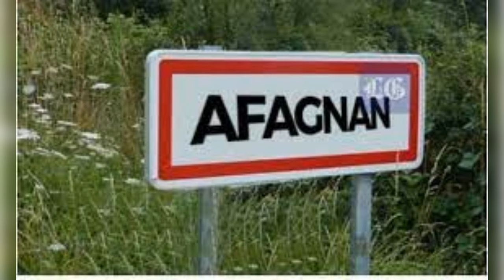TOGO - INCROYABLE HISTOIRE DU PRÉSIDENT FAURE ESSOZIMNA GNASSINGBÉ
L'incroyable histoire du président du Togo Faure Essozimna Gnassingbé. Salut à tous et bienvenue sur la chaîne.

Faure Essozimna Gnassingbé est né le six juin mil neuf cent soixante-six à Afagnan, une ville du sud du Togo, dans la préfecture des Lacs. Il est le fils de Gnassingbé Eyadema, qui a été président de la République du Togo de mil neuf cent soixante-sept à deux mille cinq, et de Sabine Mensah, originaire d’Agou. Il a des origines ethniques diverses, puisque son père était de l’ethnie Kabyè et sa mère de l’ethnie Ewé. Il a cinq frères et sœurs, dont deux sont également impliqués dans la vie politique togolaise: Kpatcha Gnassingbé, ancien ministre de la Défense, et Dermane Gnassingbé, député à l’Assemblée nationale.

Faure Gnassingbé a fait ses études primaires à l’école publique du Camp RIT à Lomé, puis au collège protestant de Lomé et au collège Chaminade de Kara. Il a ensuite été envoyé par son père en France, où il a intégré le lycée militaire de Saint-Cyr Coëtquidan. Il a obtenu son baccalauréat en série C (mathématiques et sciences physiques) en mil neuf cent quatre-vingt-cinq. Il a poursuivi ses études supérieures à l’université Paris-Dauphine, où il a décroché une licence en économie et gestion en mil neuf cent quatre-vingt-onze. Il a ensuite obtenu un MBA (Master of Business Administration) à l’université George Washington aux États-Unis en mil neuf cent quatre-vingt-dix-sept.

Faure Gnassingbé a commencé sa carrière professionnelle comme consultant en gestion et en finance pour des entreprises privées, notamment au Maroc et en France. Il est rentré au Togo en mil neuf cent quatre-vingt-dix-neuf, où il a créé sa propre société, la Compagnie Pétrolière du Golfe (CPG), spécialisée dans l’importation et la distribution de produits pétroliers. Il a également investi dans d’autres secteurs, comme l’immobilier, l’agriculture, et les télécommunications.

Faure Gnassingbé a fait son entrée en politique en deux mille deux, lorsqu’il a été élu député à l’Assemblée nationale sous l’étiquette du Rassemblement du Peuple Togolais (RPT), le parti fondé par son père. Il a été réélu en deux mille sept et en deux mille treize. Il a également occupé le poste de ministre des Travaux publics, des Mines et des Télécommunications dans le gouvernement de Koffi Sama, de deux mille trois à deux mille cinq.

Faure Gnassingbé a accédé à la présidence de la République du Togo à la suite du décès de son père, le cinq février deux mille cinq. Il a été désigné par l’armée et l’Assemblée nationale comme président par intérim, en violation de la Constitution qui prévoyait que le président de l’Assemblée nationale assure l’intérim en cas de vacance du pouvoir. Cette nomination a provoqué une crise politique et des manifestations de l’opposition, qui ont été violemment réprimées. Sous la pression de la communauté internationale, Faure Gnassingbé a accepté de démissionner le vingt-cinq février deux mille cinq, et de se présenter à l’élection présidentielle anticipée du vingt-quatre avril deux mille cinq. Il a remporté ce scrutin avec soixante pour cent vingt-deux des voix, selon les résultats officiels, mais l’opposition a dénoncé des fraudes et des irrégularités. Des violences post-électorales ont fait plusieurs centaines de morts et de blessés, et des milliers de réfugiés.

Faure Gnassingbé a été investi président de la République du Togo le quatre mai deux mille cinq, à Lomé, la capitale économique du pays. Il a nommé Koffi Sama comme Premier ministre, et a formé un gouvernement d’union nationale, comprenant des représentants de l’opposition. Il a engagé un dialogue politique avec ses adversaires, et a signé un accord global le vingt août deux mille six, qui prévoyait la formation d’un nouveau gouvernement, la révision du code électoral, et l’organisation d’élections législatives. Il a également lancé un processus de réconciliation nationale, avec la création d’une Commission Vérité, Justice et Réconciliation, chargée de faire la lumière sur les violations des droits de l’homme commises depuis mil neuf cent cinquante-huit.

Faure Gnassingbé a été réélu président de la République du Togo à trois reprises, en deux mille dix, en deux mille quinze, et en deux mille vingt. Il a obtenu respectivement soixante pour cent quatre-vingt-huit, cinquante-huit pour cent soixante-dix-sept, et soixante-dix pour cent soixante-dix-huit des voix, selon les résultats officiels. Il a affronté à chaque fois son principal rival, Jean-Pierre Fabre, le leader de l’Alliance Nationale pour le Changement (ANC), qui a contesté la validité des scrutins. Il a nommé successivement comme Premiers ministres Edem Kodjo, Yawovi Agboyibo, Komlan Mally, Gilbert Houngbo, Arthème Ahoomey-Zunu, Komi Sélom Klassou, et Victoire Tomegah Dogbé.